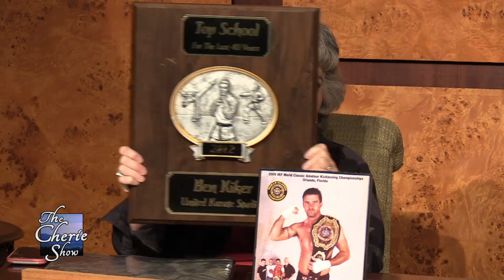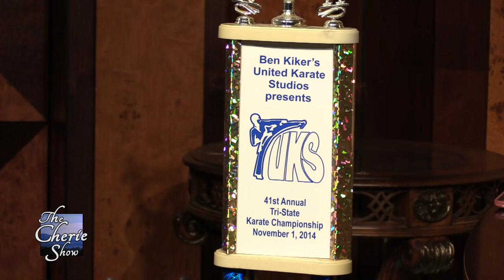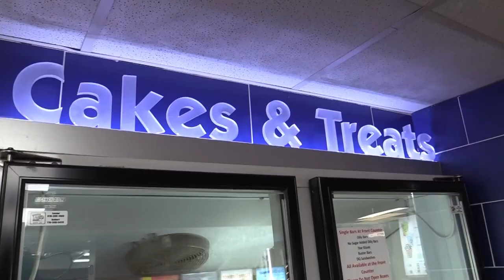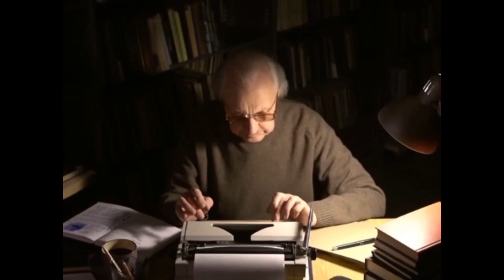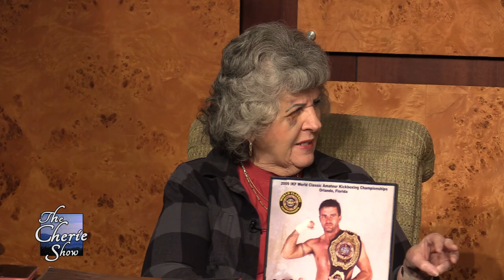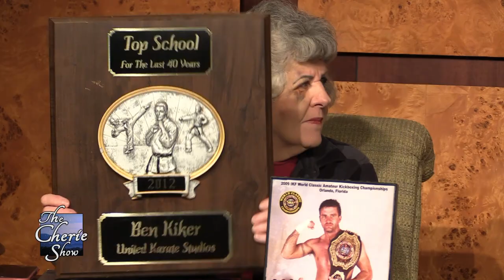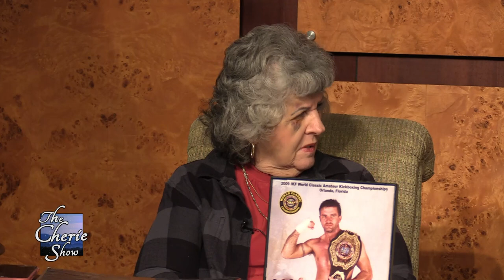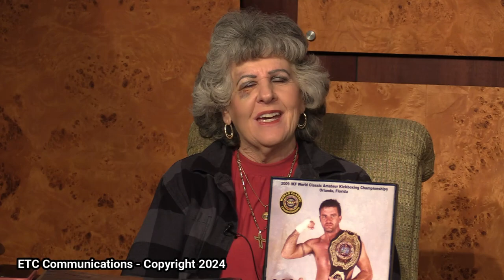United Karate Studios: Top School for 52 Years with Ben Kiker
Aired: January 22nd, 2024

Kiker Wealth Management (Jasper, GA)
DQ Jasper